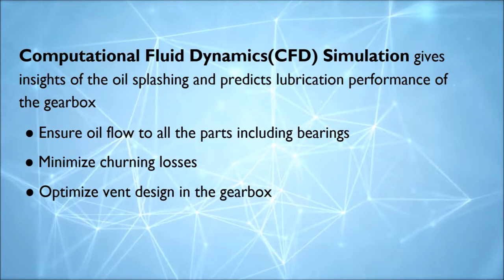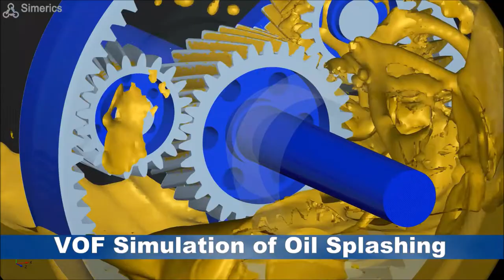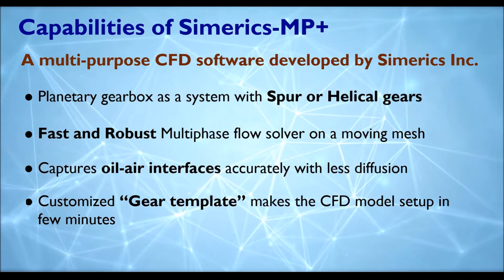SIMERICS: CFD Simulation of Oil Splashing in a Planetary Gearbox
Watch and see how Simerics-MP+ simulates oil splashing in a planetary gearbox so efficiently with its fast and robust multiphase flow solver in a moving mesh.
The “General gear template” in Simerics-MP+ automates the CFD model setup with intermeshing of gears for different scenarios of planetary gearset motions. It predicts oil distribution in planetary gearbox, churning losses, oil expulsion through vent, wetted area on the gear surfaces and oil flow to the bearings.